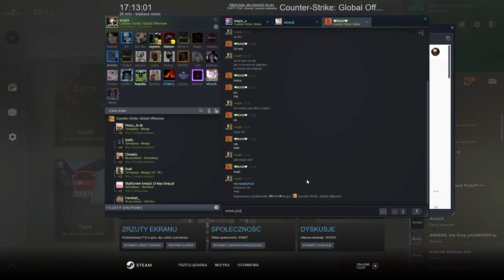Wingman wujek & BUGII